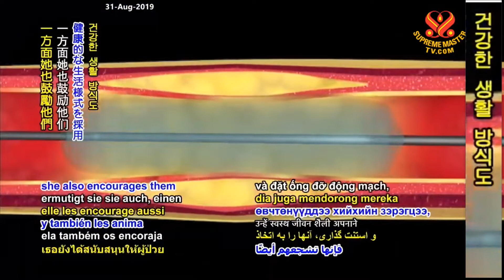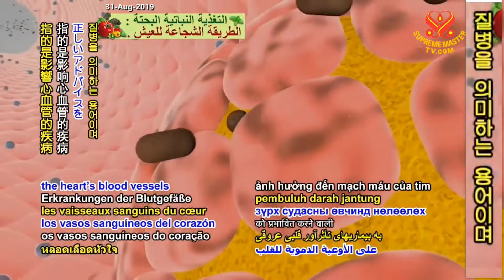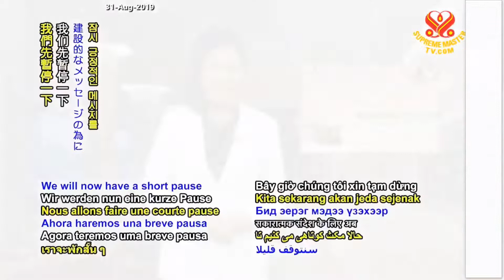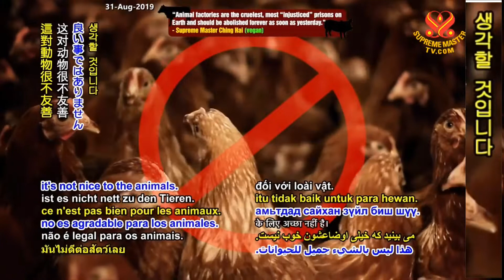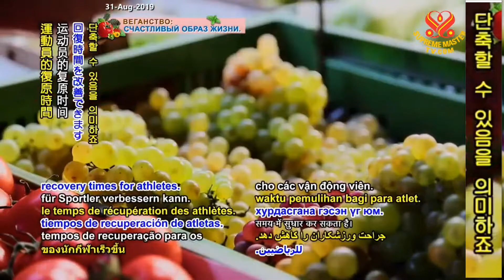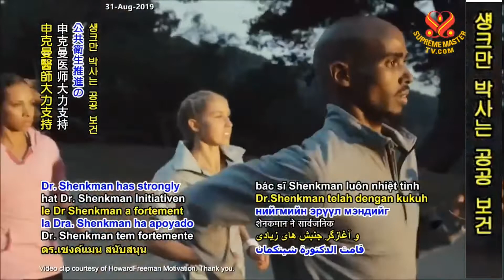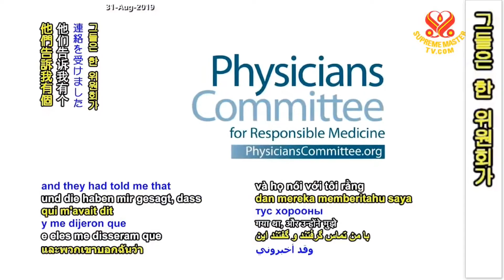3부-심혈관 건강: 헤더 솅크만 의사 [건강한 심장을 위한 팁] Dr. Shenkman: An Interventional Cardiologist’s Tips, P3/4